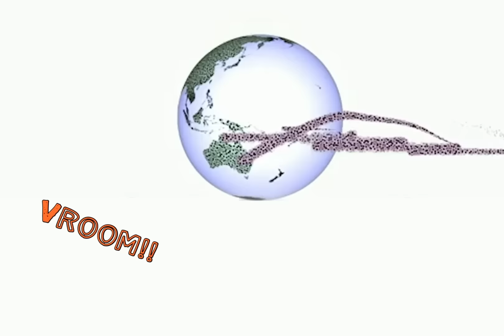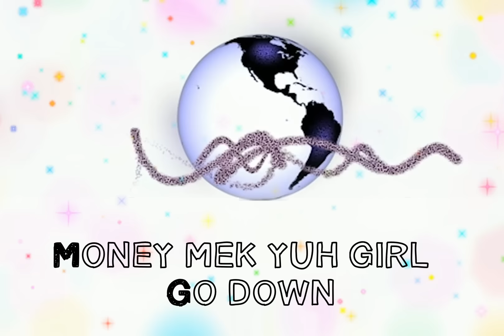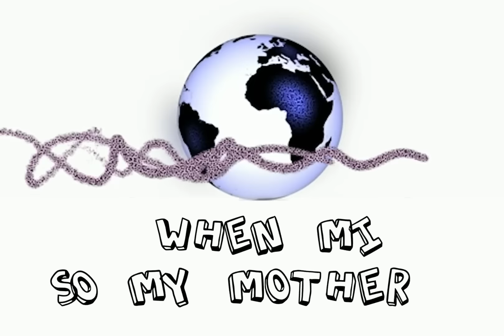TeeJay - 100 Bricks (Official Audio)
2018 Good Good Productions